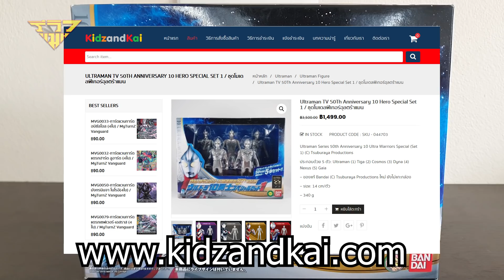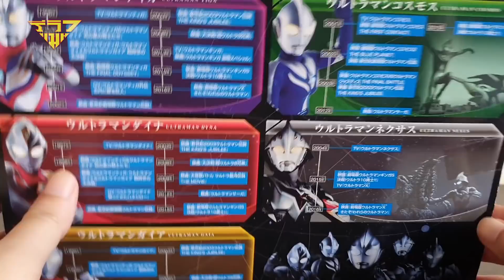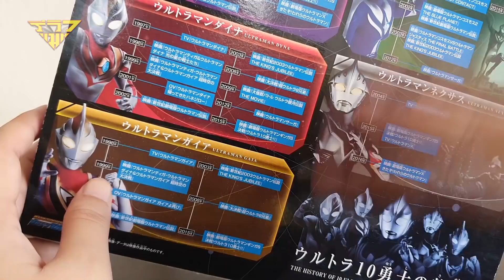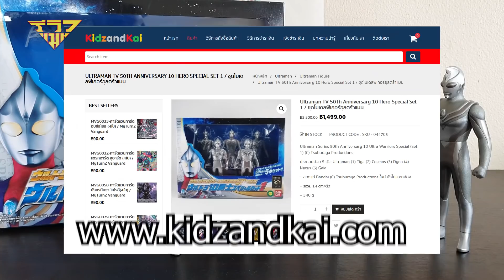รีวิว ซอฟท์อุลตร้าแมนชุดพิเศษ หายากมาก 10 Ultraman Warriors [ รีวิวแมน Review-man ]